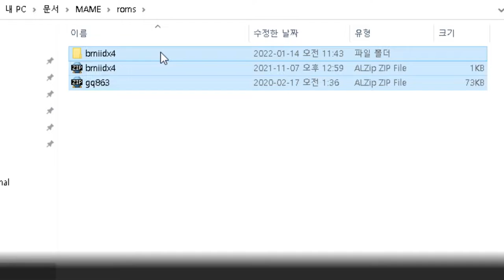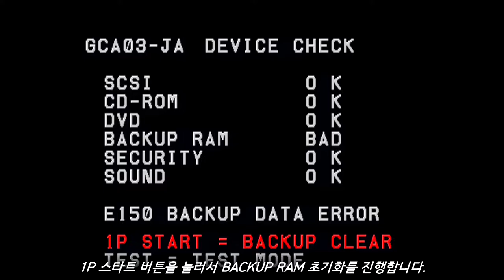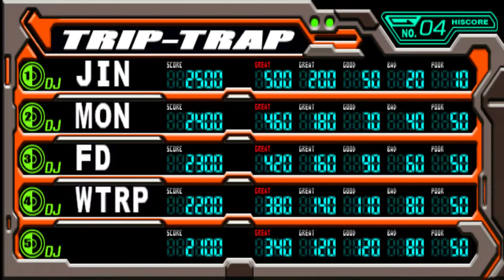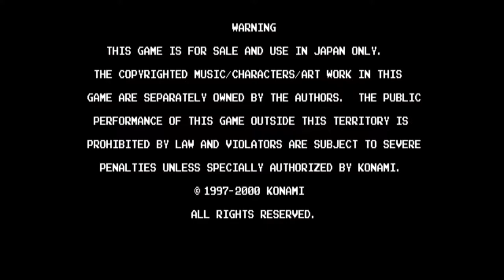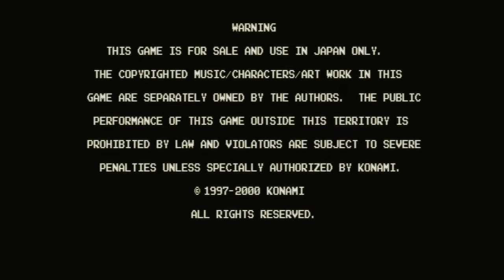[Arcade Play Series] Let's play beatmania IIDX (F. MAME) #5 beatmania IIDX 4th Style / 4th 스타일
(SUBTITLES CONTAINED)

Controlled with 7-keys and a turntable. This game and series are the ONLY ONE GAME and SERIES that have the name "beatmania" in recent.

This game runs on Konami BEMANI TWINKLE Hardware.

- Trivia -
At original 5-keys beatmania series, there are 5-keys at the left side of each player panel, and turntable at the right side of the panel. Those can be found at beatmania III series. However, at beatmania IIDX, there is a turntable at the LEFT side of the player 1 side. It means, at player 1 side, controllers are set in reversed position.
At first, there are also 5-keys levels to make players get accustomed to 7-keys. There are also light-7keys levels in other IIDX games.

TWINKLE Hardware is based on PlayStation1, but additional function and effects were added. So, CS version of beatmania IIDX were released for PlayStation2.
TWINKLE Hardware uses VCD for BGA storage. However, if the VCD player were broken, or there is a problem with VCD, players can't be able to see BGA. Although VCD player works properly, BGA and song often mismatch. For example, the song is 5.1.1., however, BGA is for 20,november.

- Note -
At MAME 0.239 version, the BGA still doesn't work.
Sometimes HDD error will be occurred while you playing. If there are no sounds and freeze, HDD error message will be appeared. If you see that, press ESC key to quit the game, and then select again to play.

- Timelines -
0:00 How to Start / 시작하는 방법
1:33 Attract Demo / 어트랙트 데모
4:20 Play Sample / 플레이 샘플
11:34 Extra Stage / 엑스트라 스테이지 - I'm for Real
13:20 Ranking / 랭킹
13:59 Ending / 엔딩

IIDX의 네 번째 작품. 이 시점에서부터 5키 오리지널 beatmania와 IIDX 사이의 인기가 역전된다. 물론 기판 스펙의 차이도 있겠으나, IIDX에 수록된 곡들이 5키 오리지널에 수록된 곡들보다 더 대중적으로 다가갔기 때문. 이는 5키 오리지널에서 6th와 7th MIX가 출시될 시점에 더 벌어지게 된다. 5키 오리지널 6th의 경우에는 영국 클럽의 언더그라운드 뮤직을 지향했고, 신곡들로만 구성되어 있어서 유저들이 반응이 미지근했다. 수록곡 자체의 퀄리티가 나쁘다는 것이 아니라, 생소하게 받아들여졌다는 것. 하우스, 트랜스, 프로그레시브, 레이브, 유로비트 등등의 비중이 높았던 IIDX와는 반대.

- 이야깃거리 -
턴테이블이 오른쪽에만 배치되어 있는 5키 beatmania와 beatmania III와는 달리, IIDX는 1P는 왼쪽, 2P는 오른쪽에 턴테이블이 배치되어 있다. 또한 2P 사이드에서의 싱글 플레이 또한 지원.

사용된 기판인 TWINKLE 기판은 플레이스테이션1(이하 플스1)을 커스터마이즈한 기판으로, 그 스펙이 오리지널 플스1에 비해 높아졌기 때문에 플스1로 이식되지 않았다. 대신 플레이스테이션2(이하 플스2)에 맞춰 가정용으로 발매. 이는 16 EMPRESS까지 지속되었으나, 이후 작품들은 가정용으로 한동안 이식되지 않았다. 가정용으로 다시 발매가 이루어지기 시작한 것은 PC 버전으로 beatmania IIDX INFINITAS(구버전은 2015년, 신버전은 2020년)가 발매되면서부터.

TWINKLE 기판은 기판의 구조가 제법 복잡한 편. 특히 BGA와 관련해서는 당시 사용되던 VCD를 저장 매체로 사용. 그런데 이 VCD를 읽는데 있어 고장이 자주 발생했다고 한다. 디스크가 제대로 들어 있어도 아예 재생이 안 되거나, 디스크 자체가 고장이 나거나, 알고리즘이 꼬여 곡과 다른 BGA가 출력되는 일이 다반사였다고 한다.

- 메모 -
0.239 버전 기준 MAME에서는 BGA가 지원되지 않습니다. 간혹 HDD 에러가 발생해 게임이 멈추는 경우도 있지만, 그런 것을 제외하면 플레이 자체는 가능합니다. HDD 에러가 발생할 경우, F3키를 눌러 리셋하지 말고 Esc키를 눌러 게임 자체를 완전히 끄고 다시 실행해야 합니다. F3키를 눌러 리셋하게 되면 디바이스 체크에서 사운드가 BAD가 나올 수 있습니다.